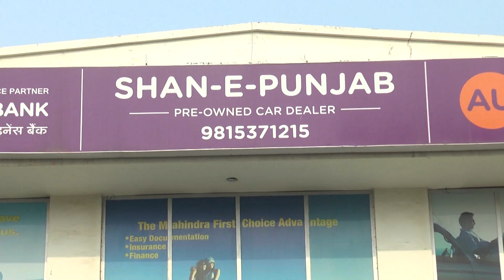Sair Punjab Di l Mahindra First Choice l Muktsar l Garv Punjab TV l 2019